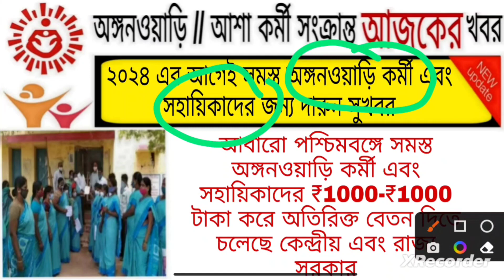ICDS Salary Update In WestBengal || ICDS News Today In WestBengal || ICDS News Today bengali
icds news today west বেঙ্গল

anganwadi latest news today west bengal

asha kormi niyog 2022 salary
icds recruitment in west bengal